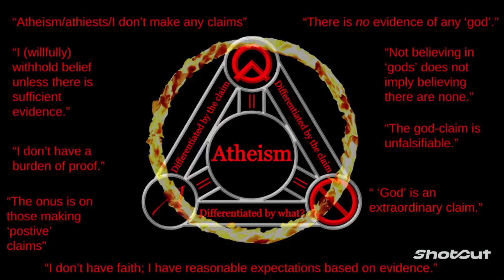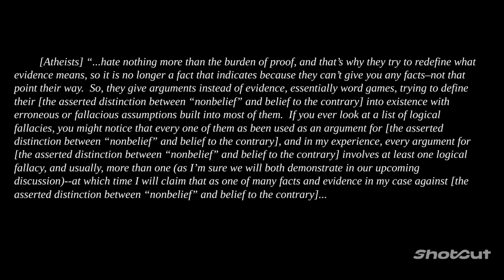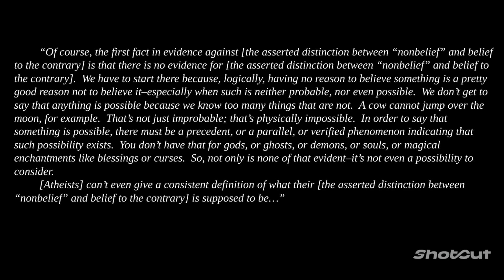Differentiating Concepts from Actual Things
In this video, I discuss differentiating a concept from the object, event, or phenomenon to which the concept refers.